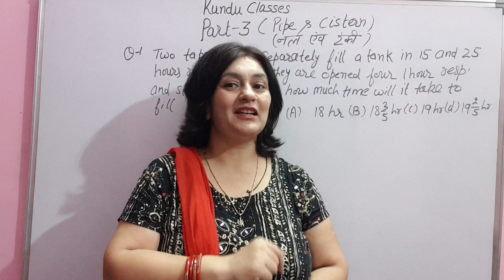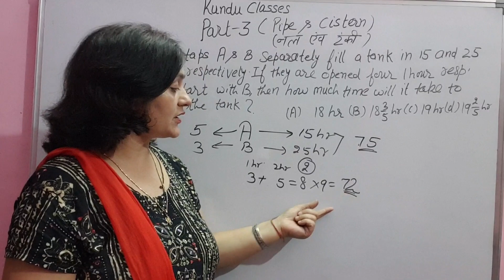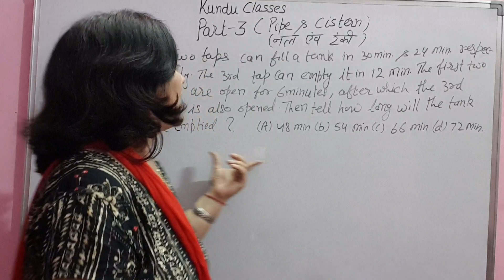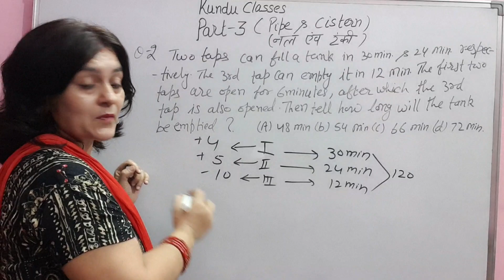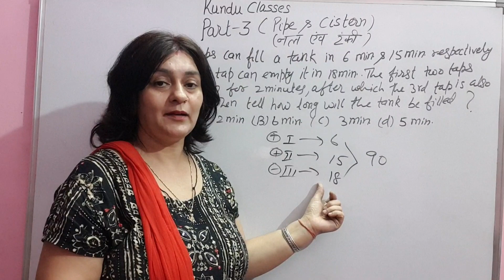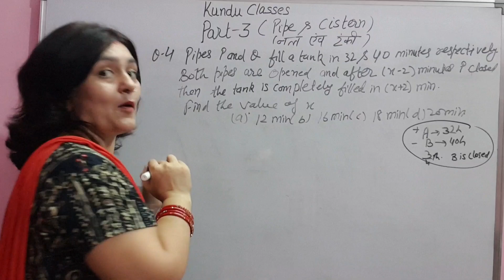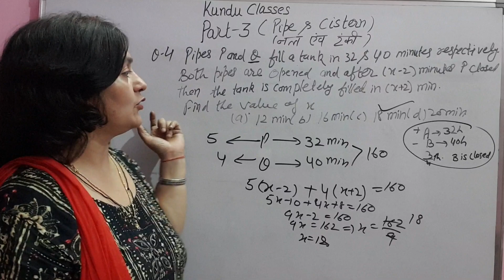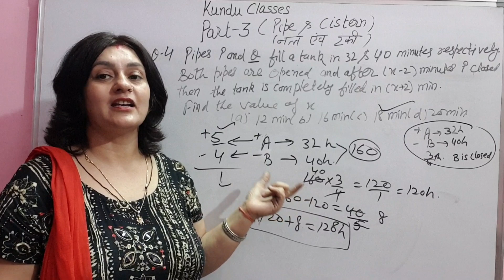Pipe and Cistern (Tank) Part-3 by short and easy tricks in just seconds